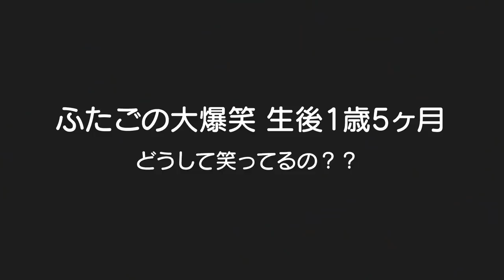双子赤ちゃんの爆笑！The twins of the man and woman burst out laughing１歳児 笑顔 癒し 笑い声 可愛い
テロップ無しverです。こっちの方が人気だったりして。。。涙
テロップ有りverも是非！気が向いたらで良いので是非。いや、気が向かなくても是非是非是非！